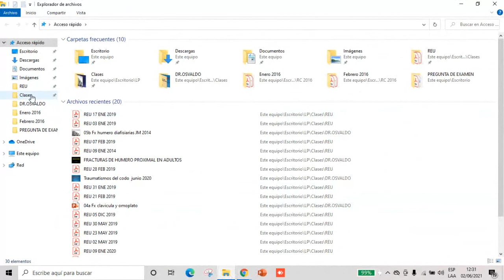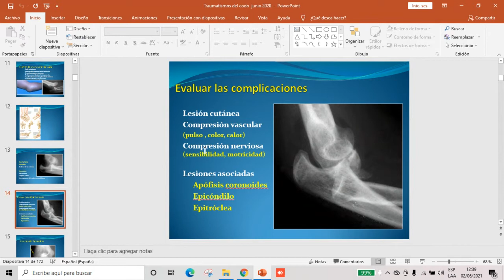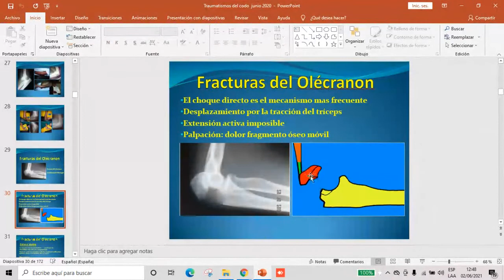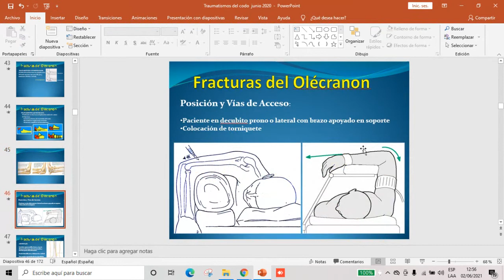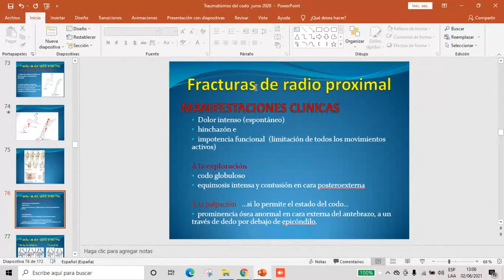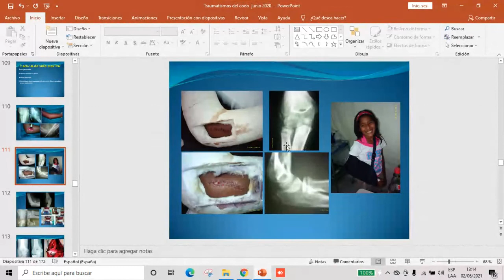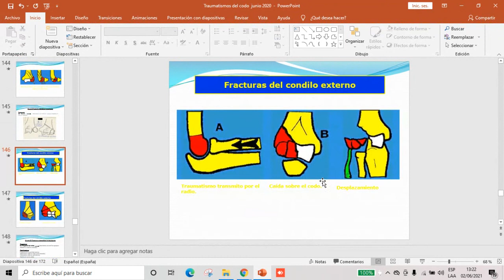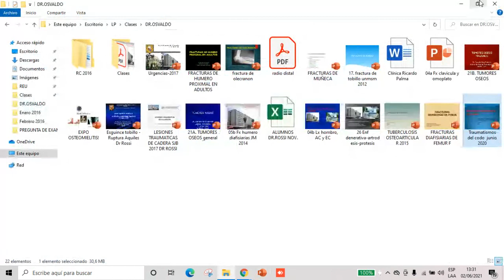traumato 2.3 PATOLOGIAS DE CODO. DR ROSSI